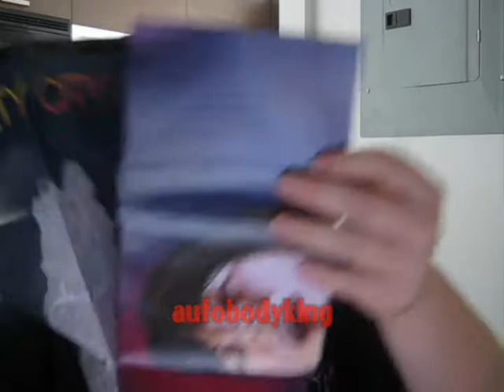REVEW ON GRAND THEFT AUTO EPISODES FROM LIBERTY CITY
IT COME WITH TWO COMPLETE GAMES
THE LOST AND DAMNED+ THE BALLAD OF GAY TONY